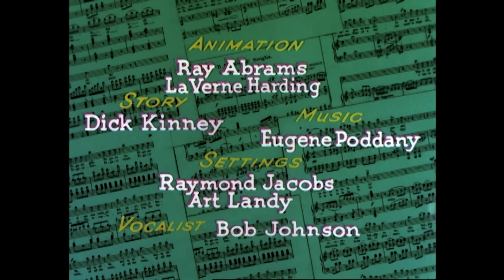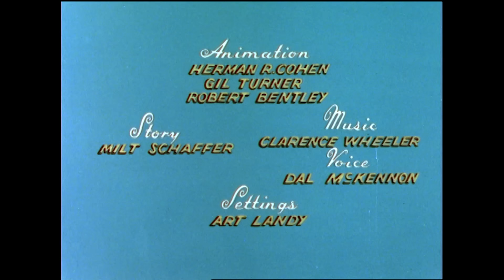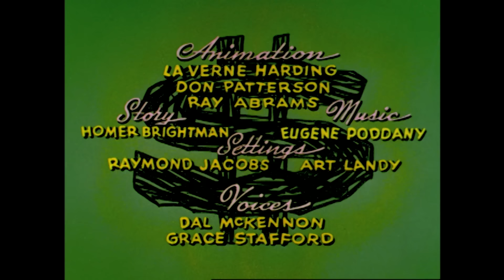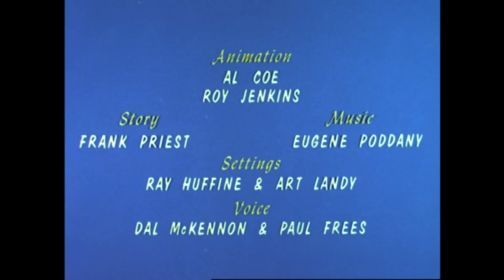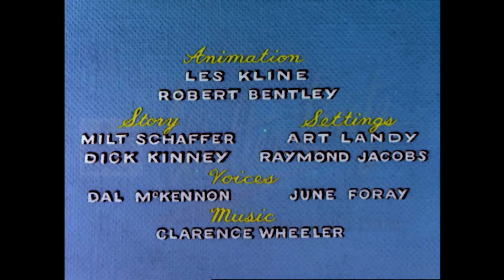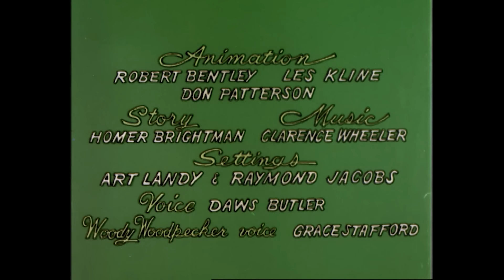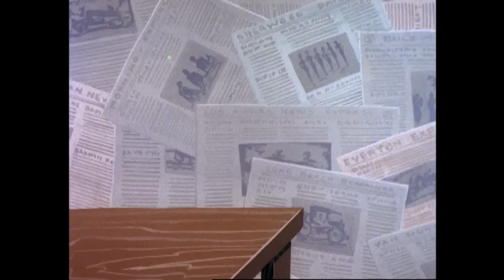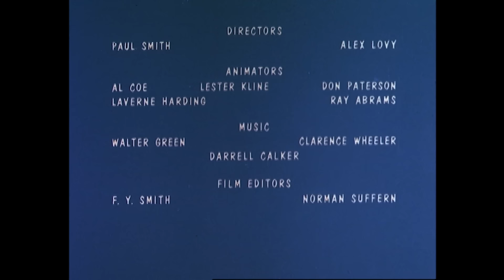Woody el foragido del Oeste | 2.5 Horas de Episodios Clásicos | El Pájaro Loco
Un asaltabancos del Oeste logra huir con un gran botín y lo oculta en un árbol. Woody sale del árbol con una bolsa con todo el dinero.